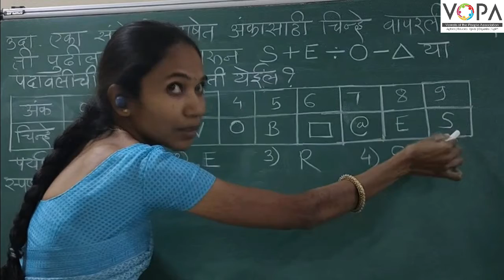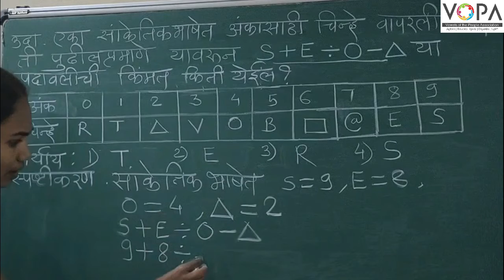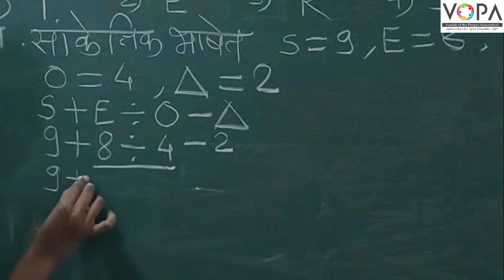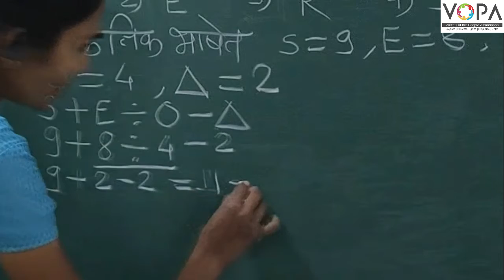८ वी | शिष्यवृत्ती | बुद्धिमत्ता | सांकेतिक भाषा | V1 | V-School